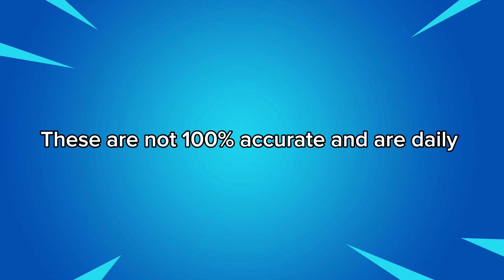December 29, 2023 Fortnite Item Shop CONFIRMED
Fortnite item shop prediction |July 11
W, 2023

Socials 📷

*IGNORE TAGS*